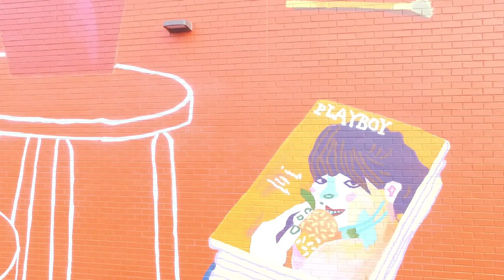Vancouver Mural Festival: Andy Dixon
Title: Vancouver Studio (After Matisse)
Artist: Andy Dixon
Location: 4th between Quebec and Main
VMF: 2017
Video: Joe Klymkiw

Description: Renowned artist Andy Dixon allows passersby a glimpse into his studio with his latest piece, for the Vancouver Mural Fest. Transit-user? You’ll see this masterpiece if you’re commuting from Commercial-Broadway to Main Street Station/downtown Vancouver, and vice versa. -- Excerpt from Populist Magazine.